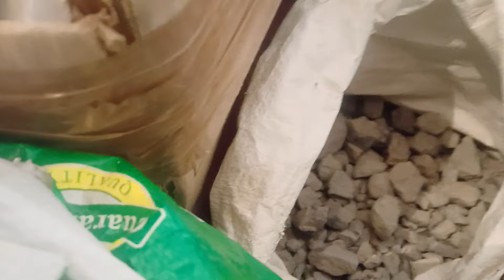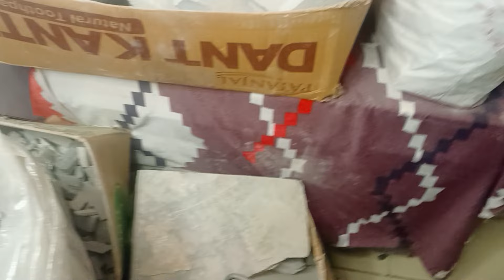FULL STOCK SELLER NO 8427302946#seller